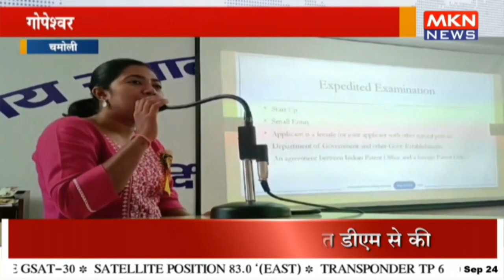गोपेश्वर महाविद्यालय में दो दिवसीय कार्यशाला का समापन